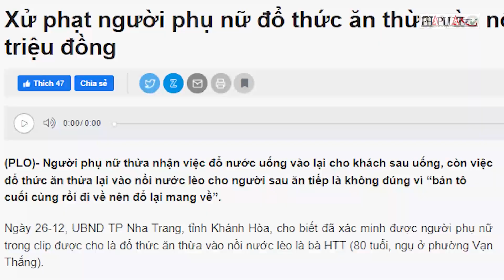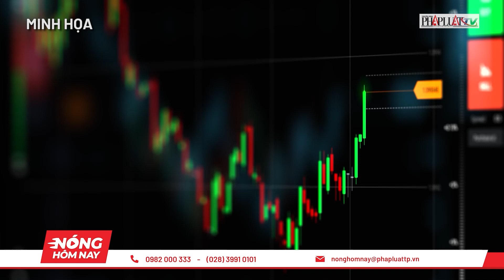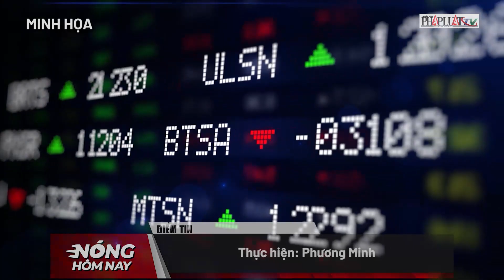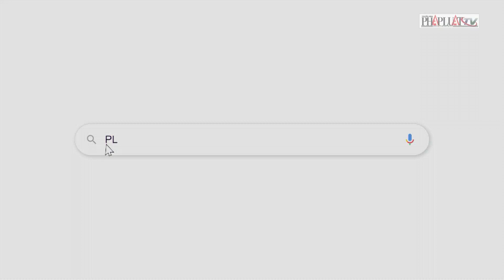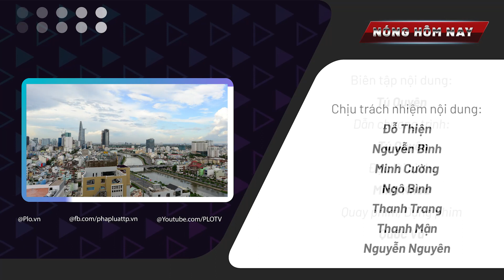Nhiều hiệp hội kiến nghị giảm thuế VAT 2% thêm một năm - Nóng hôm nay - PLO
Nóng hôm nay 27-12 sẽ có những nội dung chính sau đây: Nhiều hiệp hội kiến nghị giảm thuế VAT 2% thêm một năm; Nhà đầu tư lại mất tiền vì chứng khoán; Việt Nam - Malaysia: Trận cầu không khoan nhượng.